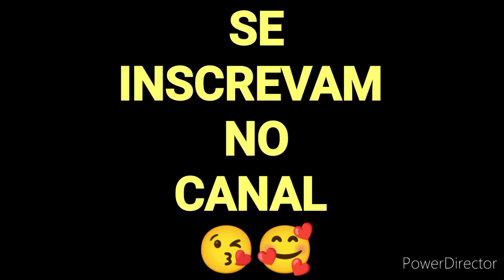Esqueceu de colocar FEIJÃO DE MOLHO? VEDA 2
Esqueceu de colocar FEIJÃO DE MOLHO ?
Essa dica é para aquele dia que você esquece de colocar feijão de molho, e fica apreensiva porque vai demorar pra cozinhar.

Como temperar um feijão para ficar gostoso

Quer deixar sua contribuição para o canal?

Me conta o que você faz quando esquece de colocar feijão de molho, para que ele cozinhe bem rápido.